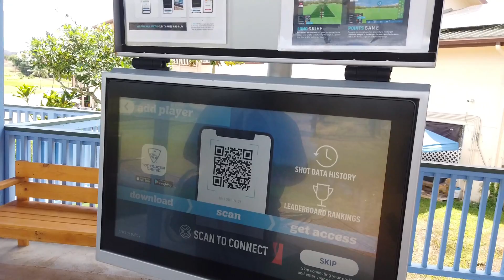Bayview Golf Course Driving Range powered by Toptracer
Ben Hogan once said, “The most important shot in golf is the next one.” No doubt, the golf legend would have loved Bayview Golf Course in Kaneohe. Whether you’re working to improve your swing or fine-tune your putting game, Bayview is where you can take your best shots – and have a world of fun doing it.